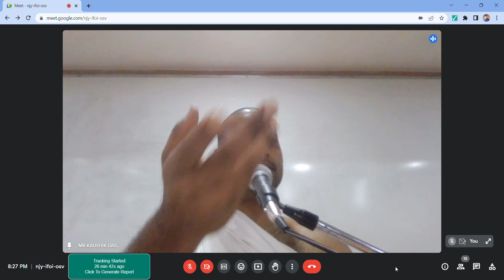What To Do About Death? By HG Kashi Misra Das | 23rd May, 2023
Lecture is based on Srimad Bhagavatam 6.1.1-4